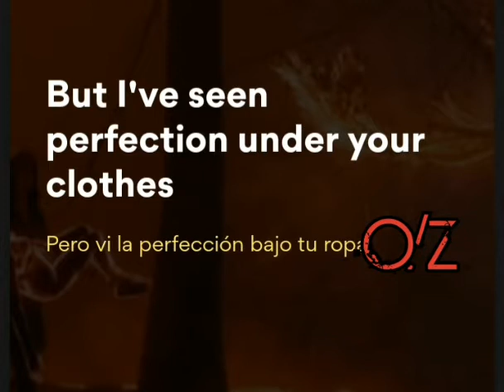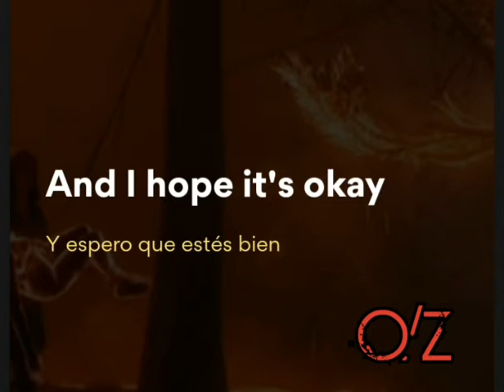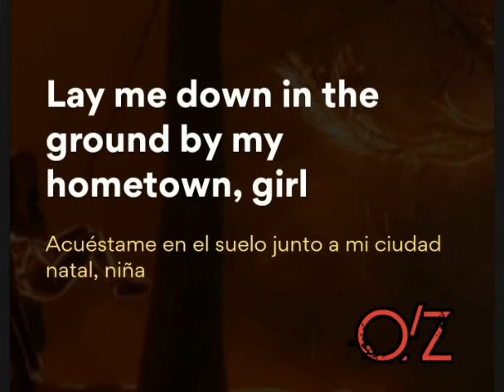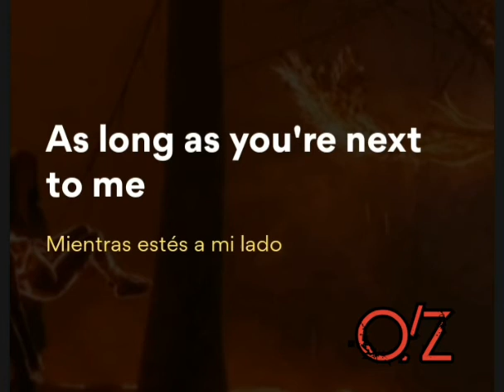ILLENIUM, X Ambassadors - In Your Arms | LYRICS Video | Subtitulada en ESPAÑOL